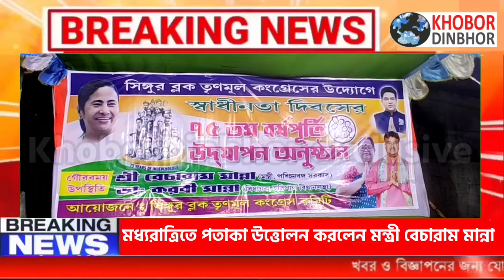সিঙ্গুরে মধ্যরাত্রিতে পতাকা উত্তোলন করলেন মন্ত্রী বেচারাম মান্না